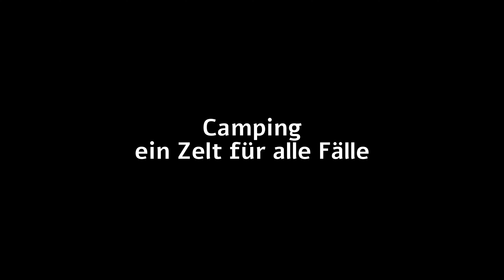⛺️Camping-Fahrradwohnwagen-Zelt-Dachzelt⛺️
Hallo Leute, im Video möchte ich euch gerne zeigen wie vielfältig ein einfaches Zelt mit entsprechendem Umbau genutzt werden kann. Viel Spass beim Zuschauen. Wenn ihr fragen habt schreibt mir gerne in den Kommentaren.